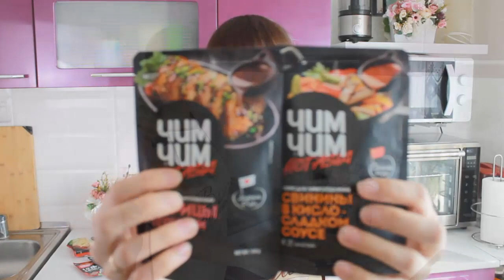2 рецепта УЖИНОВ для тех,кому некогда готовить! Просто добавьте соус!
Курица терияки и свинина в кисло-сладком соусе! Простые и Вкусные блюда,полноценный ужин в одной посуде,нужно только добавить соус!

Продукты:
Курица Терияки:
-куриное филе-800гр
-растительное масло-2-3ст.л.
-лук-1шт
-кунжут,зелень-для подачи
Свинина в кисло-сладком соусе:
-свинина-300гр
-перец болгарский+морковь-150гр
-ананасы консервированные-150гр
-чеснок-1-2зубчика
масло растительное-4-5ст.л.
-соль-по вкусу